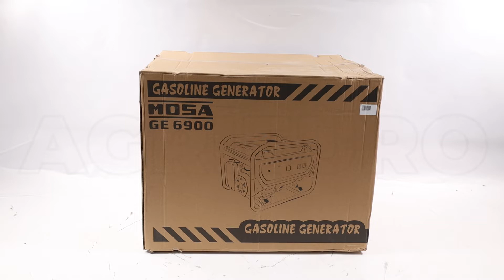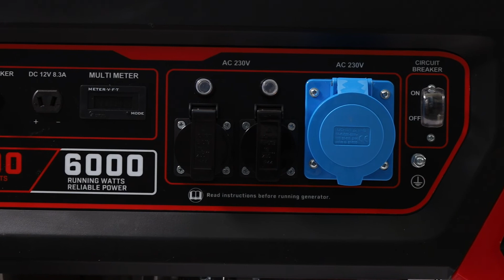Montagevideo Stromerzeuger 6 kW einphasig Mosa GE 6900 Trolley - 4-Takt-Benzin-Motor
Stromerzeuger Mosa GE 6900
Der Benzin-Stromerzeuger Mosa GE 6900 mit Rädern und einem GK 420 Motor mit einem Hubraum von 420cm³ hat eine maximale Nennleistung von 15 PS. Tankinhalt 20 l.

Auf der Schalttafel befinden sich zwei Schuko-Steckdosen 16A, eine industrielle einphasige CEE- Steckdose 32A sowie ein digitales Display zur Kontrolle der Frequenz, der Stromspannung und der Betriebsstunden.

Ausgestattet mit AVR-Board: der Stromgenerator hat eine elektronische Karte, die die Ausgangsspannung automatisch einstellt und unter variierenden Lastbedingungen konstant hält.

Zu den Sicherheitsvorrichtungen des Stromerzeugers gehören das automatische Abstellen des Motors bei ungenügender Ölmenge und ein Wärmeschutzschalter bei Überlast.

Der Generator hat eine maximale Leistung von 6,5 kW.

Mit Rädern und einklappbarem Griff für einen bequemen Transport, damit das Gerät schnell überall eingesetzt werden kann. (Der Griff und die Räder sind von jedem Benutzer leicht montierbar). Dieser Generator kann auch in der tragbaren Version ohne Trolley verwendet werden, wenn die Räder und der Griff nicht montiert werden.